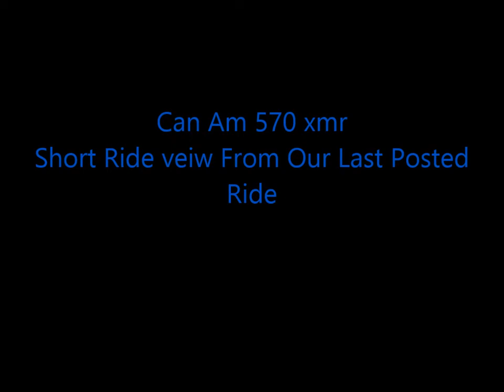Mud And Trail Riding!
This Is Clips From our last posted ride of me breaking in the new 1000r xmr more to come!